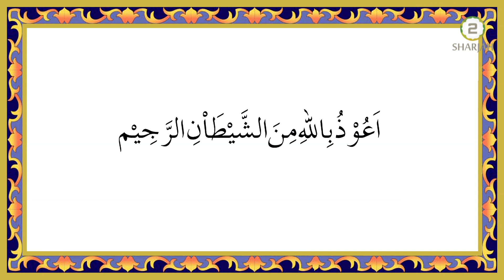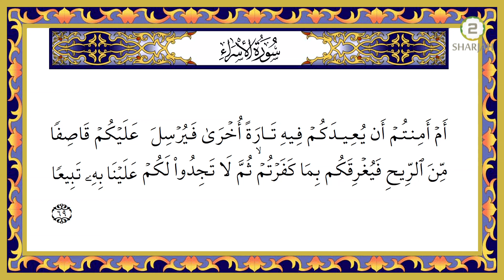Amozishi Noor - Episode - 529 - آموزشِ نور- فارسی - Tilawat e Surah Al Isra - Persian - farsi